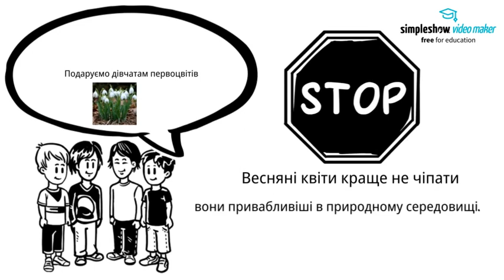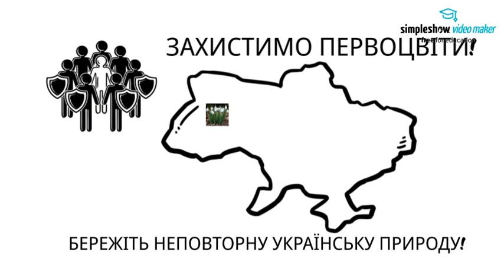Бережіть первоцвіти!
Торгановицька гімназія. "Бережіть первоцвіти!"